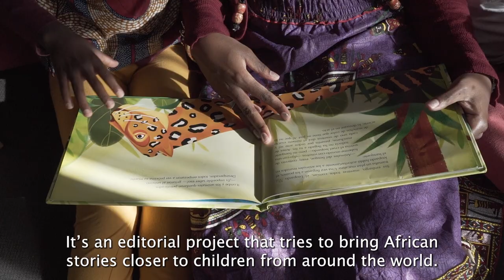¡Somos POTOPOTO! Creamos cuentos infantiles africanos ¿Nos conoces? (subtitulado en inglés)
🙋🏾‍♀️📢¡Desde POTOPOTO vamos a publicar nuestro segundo libro📚 dentro de nuestra colección de Afrocuentos!: "Las hermanas Mangué y otros cuentos africanos".

Un vídeo que explica brevemente qué es el proyecto socio-educativo editorial POTOPOTO y cuales son nuestros objetivos.
POTOPOTO es una palabrada utilizada en Guinea Ecuatorial que significa barro. Nuestros objetivos son aumentar la representatividad de les niñes afro en los libros, dar visibilidad a los cuentos africanos de tradición oral y educar en la diversidad.
¿Nos ensuciamos?

🎶🎵 - Musicos: @cuentosonoro, David Arribas, Javier Ochoa, Miguel Valenciano. Mezcla: Santi Mijarra

AGRADECIMIENTOS
Un agradecimiento especial a los peques Khadim, Ibra, Salif y Binta por sus voces.

Y por mostrar su carita a:

Léa Solange Roka Zamora
Hermes Roka Zamora
Naia Vives Raso
Álvaro Vives Raso
Jarel Toichoa May
Concepción Toichoa May
Nicasia Toichoa May